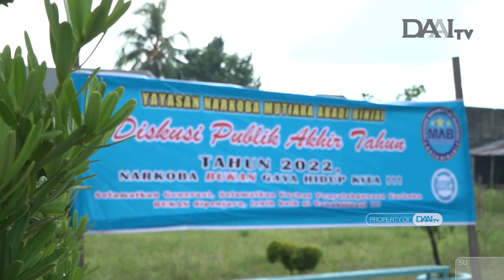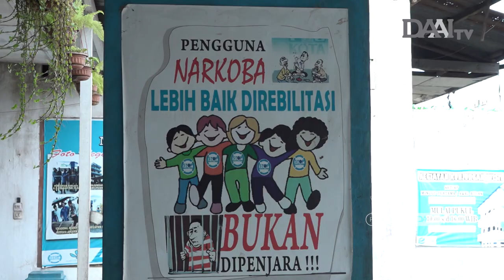Cegah Tren Narkoba 2022 | Bingkai Sumatera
Penyalahgunaan narkoba di masyarakat semakin memprihatinkan. Hal ini menggerakan Yayasan Rehabilitasi Narkotika Mutiara Abadi Binjai untuk melakukan diskusi pencegahan penyalahgunaan narkoba di masyarakat kota Binjai. Diskusi ini bertujuan untuk memetakan pencegahan peyebaran dan penyalahgunaan narkoba yang tahun ini diprediksi akan bergeser ke jenis obat terlarang.

Saksikan program Bingkai Sumatera di DAAI TV.
Selasa & Rabu, Jam 09.30 Pagi.